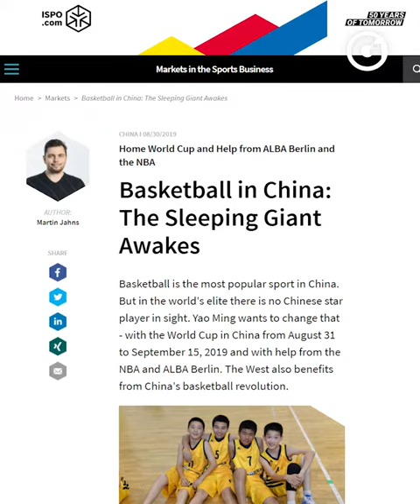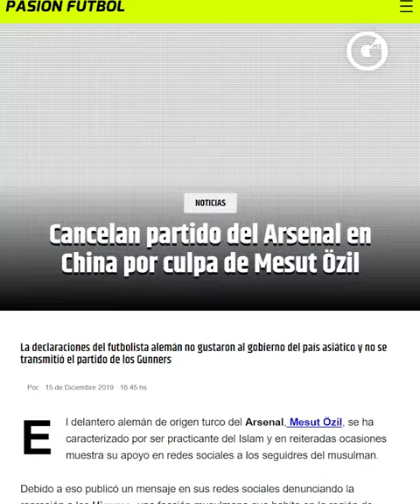ADRIÁN CALOCA | CHINA CENSURA AL DEPORTE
El conflicto que iba a gran escala entre China y Estados Unidos por culpa de los Houston Rockets de la NBA y la razón de la 'desaparición' de Mesut Ozil, te la explica Adrián Caloca